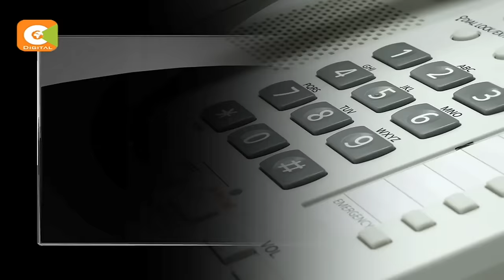Crackdown on unregistered vehicles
The Kenya Revenue Authority and the police are locked in a blame game over failure to seize more than hundred vehicles sneaked into the country.  Whereas KRA commissioner general John Njiraini suggests the police have not done enough to locate the vehicles, the police say no such request has been placed with them. Meanwhile three suspects linked to the tax-evasion syndicate were arraigned before chief magistrate Daniel Ogembo today. Michael Njenga REPORTS.